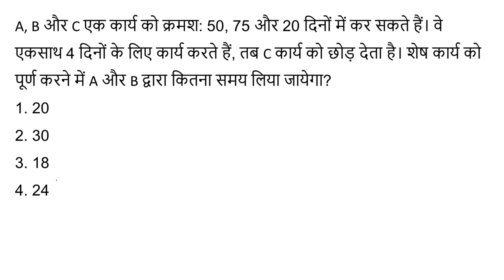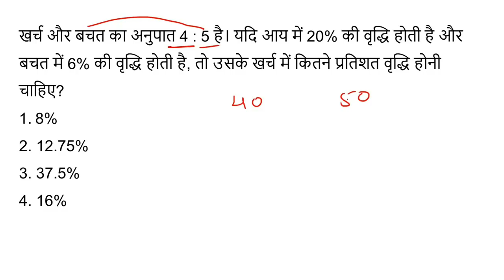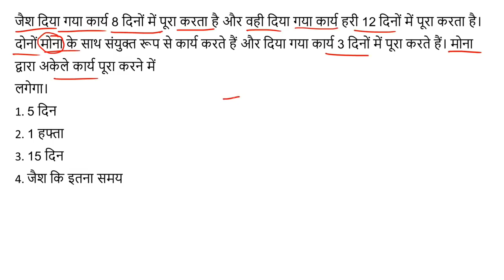Maths Important Questions for All Exam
math tricks in hindi pdf
mathematics tricks in hindi
quick maths tricks for competitive exams pdf in hindi
math tricks pdf ebook download
math short trick in hindi,
ssc maths tricks in hindi,
maths magic tricks hindi,
time and work short tricks in hindi,
dear sir maths tricks pdf,
math tricks in hindi video ,
trigonometry table trick in hindi,
lcm and hcf short tricks in hindi,
number system short tricks in hindi
trigonometry formulas tricks in hindi
lcm nikalne ki trick
average math tricks in hindi pdf
average short trick in hindi
sadharan byaj short trick
maths tricks for competitive exams in hindi
labh hani trick
simplification tricks in hindi
vedic maths tricks pdf in hindi
percentage short tricks pdf in hindi
ssc maths tricks in hindi video download
square root nikalne ki trick
lcm and hcf formula in hindi
trigonometry short tricks in hindi pdf
rrb maths tricks pdf
decimal fractions tricks in hindi
number system trick in hindi
square root and cube root tricks in hindi
math tricks with answer in hindi
bhinn math trick
labh hani math trick
percentage math trick in hindi
mathematics short tricks in hindi
average math tricks in hindi
ratio and proportion tricks pdf in hindi
algebra math trick in hindi
fraction tricks in hindi
short tricks of percentage in hindi
misran math trick in hindi
math short trick hindi video download
all math tricks in hindi
lcm hcf formula in hindi
lcm hcf trick in hindi
time and distance short trick in hindi
online math trick in hindi
maths magic tricks hindi pdf
maths shortcut tricks for competitive exam in hindi
vedic maths tricks for fast calculation in hindi
math shortcut tricks pdf download
ghanmul trick in hindi
short trick math in hindi pdf
bodmas tricks in hindi
competition math trick in hindi
time and distance short tricks in hindi
lcm and hcf short tricks pdf in hindi
maths tricks in hindi for competition exam
hot tricks mathematics in hindi
number magic tricks in hindi
math ka trick in hindi
vedic maths tricks for division in hindi
competition maths tricks in hindi pdf
lcm nikalne ka short trick
hcf trick in hindi
competition math tricks in hindi pdf download
square root nikalne ki short trick
math short tricks in hindi pdf download
math easy tricks in hindi
atal07 math
short trick of maths pdf in hindi
mensuration short tricks in hindi
Maths Important Questions for SSC CGL
Maths Important Questions for SBI PO
Maths Important Questions for IBPS PO
Maths Important Questions for SSC CHSL
Maths Important Questions for NDA and NA
Maths Important Questions for SBI Clerk
Maths Important Questions for IBPS Clerk
Maths Important Questions for CDS
Maths Important Questions for IBPS RRB
Maths Important Questions for RBI Assistant
Maths Important Questions for SBI SO
Maths Important Questions for IBPS SO
Maths Important Questions for RBI Grade B Officer
Maths Important Questions for SSC GD
Maths Important Questions for SSC Stenographer
Maths Important Questions for CTET
Maths Important Questions for SSC CPO
Maths Important Questions for SSC JE
Maths Important Questions for SSC JHT
Maths Important Questions for SSC MTS
Maths Important Questions for SSC Scientific Assistant
Maths Important Questions for RRB ALP
Maths Important Questions for RRB JE|SSE
Maths Important Questions for ISRO
Maths Important Questions for ESIC
Maths Important Questions for FCI
Maths Important Questions for LIC AAO